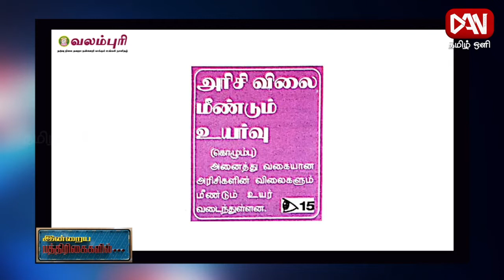பத்திரிகைகள் ஓர் பார்வை | Paper News | 21.01.2022